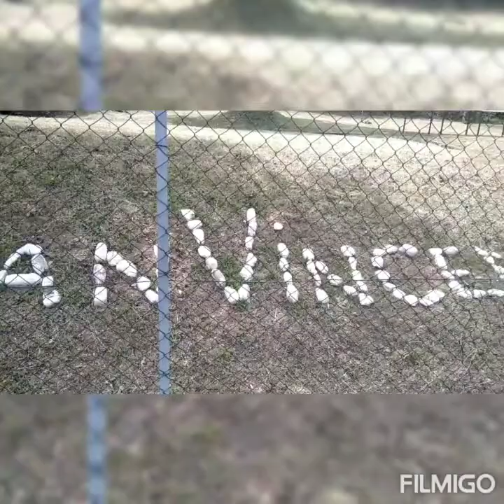Castel San Vincenzo (IS) - Hiking maggio 2022 - 💚💚💚😎😎😎